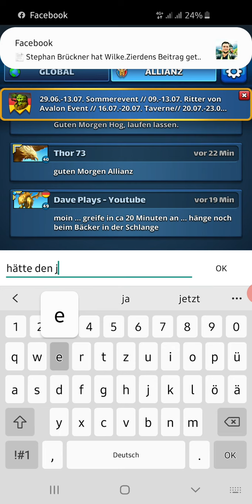Empires & Puzzles Krieg gegen irgendwas in Russland #5 - Sieg in Unterzahl?!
Hallo zusammen und vielen Dank fürs reinschauen.
Wenn Ihr Fragen oder Anregungen habt, unten ist die Kommentarfunktion.
Auch konstruktive Kritik ist gern gesehen!empires

Endstand: 5571:5540 (Sieg, trotz 6 Flaggen defizit ... wir haben jetzt einen Platz mehr frei 😉)